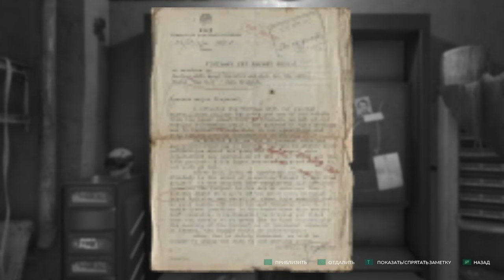Chernobylite ► Прохождение [Часть 8]